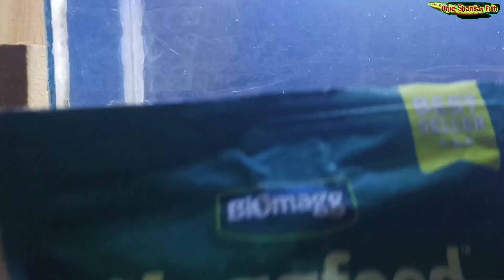HUNTING CHANNA BLUE PULCHRA DI SHOPIE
,,saya belajar channa dari senior channa seperti bosbos qu,egi sahabat satwa,eko yusuf hartanto,nasich d luthfy,ifan skin,dhakims,ary cooll channel,mpey aquatics,mbiz project,khabo say boy sihombing,cassagrande,icalofish,titikdua net,ray real,pongker fish,akbar officials,bang fish,dan senior lainya.semoga bermanfaat dan terimakasih.

dipublikasikan:
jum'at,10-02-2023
18:00WIB